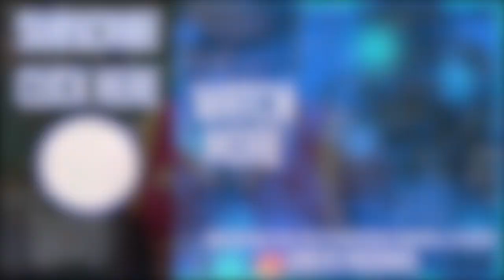(Secret Choosing Signals) How To Know If A Girl Likes You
★★Coaching ★★
Interested in coaching (In-person OR Skype Coaching)

Camera and Audio Equipment I Use (NOT CLICK BATE LOL)
Prince O Is an international dating coaching who helps men transform their dating life by learning how to approach girls durning daygame and nightgame.

 In this channel, you will see several different daygame infield footage a well as nightgame footage.

You can expect to see several videos on how to get same day lays as well as how to pick up girls.

You can also watch Prince O daygame infield playlist where you will be able to watch tons of videos of dating coach picking up girls during the daygame.

Learning how to pick up girls infield is very simple it just takes the courage to cold approach and go for the instant date or kiss close. You will be on your path to finding a girlfriend or a partner very soon.

🎵 Intro Info:
Title: Longway
Genre and Mood: Hip Hop

Finally by Loxbeats Creative Commons — Attribution 3.0 Unported — CC BY 3.0 Free Download Music promoted by Audio Library 🎵 Track Info: Title: Finally by Loxbeats Genre and Mood: Hip Hop & Rap · Calm License: Free music for YouTube videos giving the appropriate credit.